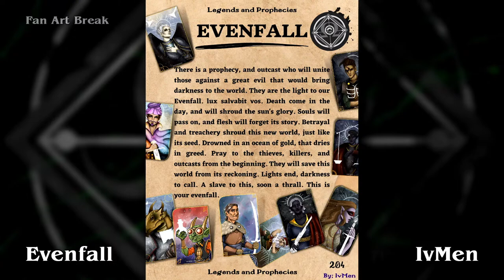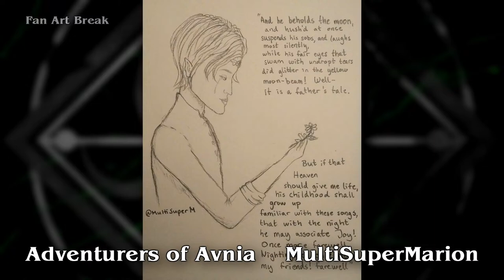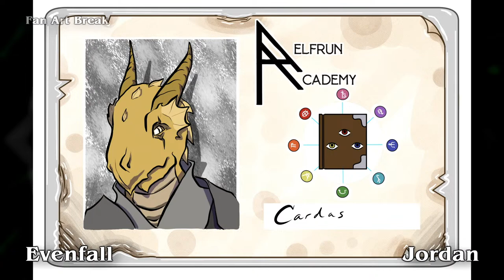Episode 39 | By Blood and Oath | EVENFALL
After finding their friend, the party teleports to Leonia...

Credits
Character Art: Spring Forth, Drew Soman, Jordan Roberts.
Other Art: Gabriel de laSoul # 6143 on Discord
Overlay Format: Tyler Lovejoy and Jacob Budz
Cast and Crew: Spencer Worst, Jordan Roberts, Grace McLeod, Tyler Lovejoy, Jacob Budz, Colton Hafley
Production Crew: Jacob Budz, Emma Budz.
Platforms: Roll20, Streamlabs OBS, World Anvil